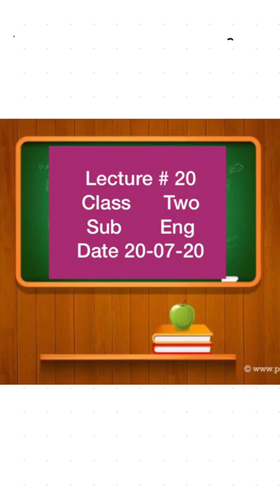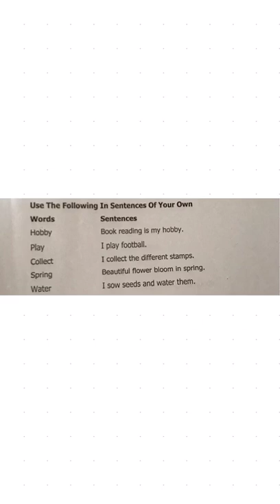2 ENG 2007